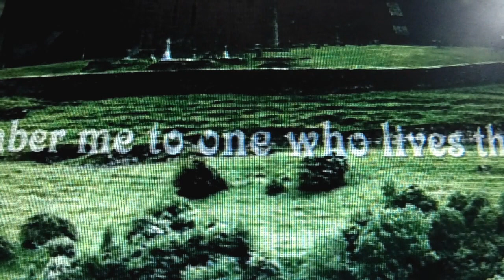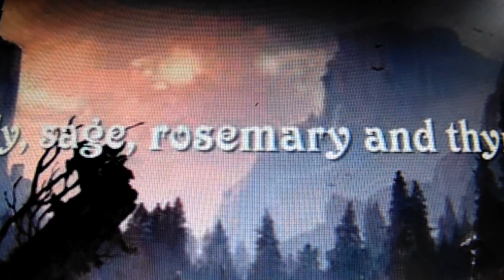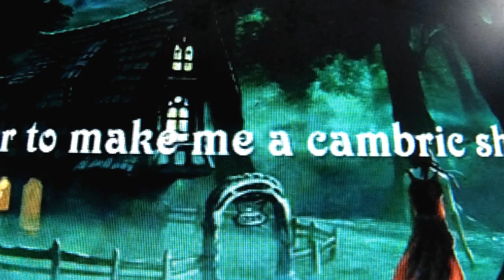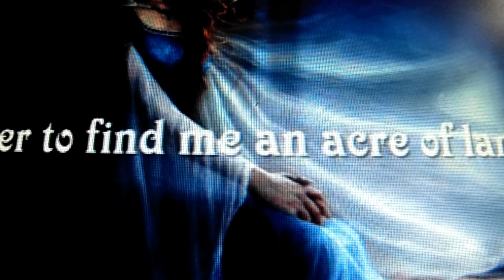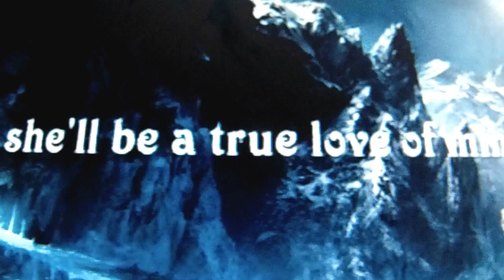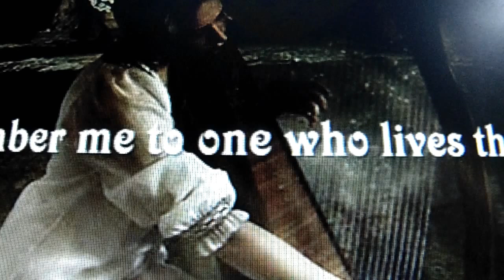Canção tradicional inglesa " Scaborough Fair " Judith Imbassahy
Música em casa, 22 de abril de 2017. Tributo a minha mãe inglesa que gostava de me ouvir cantar.